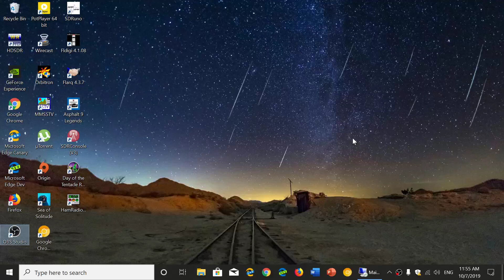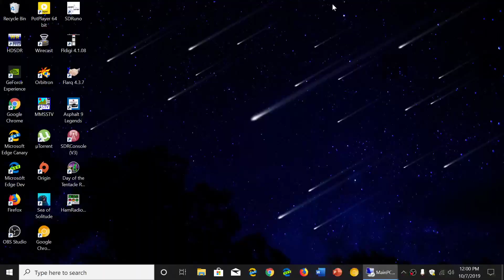Shortwave Spectrum What is there from 6 MHz to 7 MHz Shortwave to listen to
Looking at Shortwave MHz by MHz